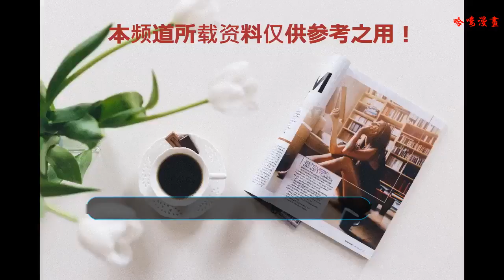《人民的名義》火了一批人，唯有他因搶出租車、酒駕被抓判刑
電視劇《人民的名義》想必都不陌生，絕對是17年的大贏家，不論是收視率還是口碑都超高，而且這一題材突破性很大，為電視劇的發展做出了許多貢獻，也捧紅了許多主演。
    首先是“達康書記”的扮演者吳剛，吳剛出身在一軍人家庭，91年在春晚上與郭達合作小品正式出道，之后也出演了很多經典電視劇，例如《潛伏》、《黑螞蟻》等等，可惜都沒走紅，然而17年卻讓他紅透了半邊天，之后還出演了《戰狼2》，也算時候大器晚成，期待他的新作。
    還有“沙瑞金”的扮演者張豐毅，他出道就比較早了，在80年代就小有名氣了，與張國榮合作的《霸王別姬》更是經典中的經典，雖說張豐毅在感情方面比較渣，但他的能力是毋庸置疑的，“沙瑞金”一角演的特別好，沒有任何挑剔的地方。
    但對比前面的兩位，“鄭勝利”的扮演者闞犇犇 就比較慘了，雖然角色很不討喜，遭到了全網的攻擊，但也獲得了關注度，可惜闞犇犇并不知道珍惜，最近因為搶出租車、酒駕而鋃鐺入獄，把自己的前途親手毀掉了，想要再次復出真的很難了。